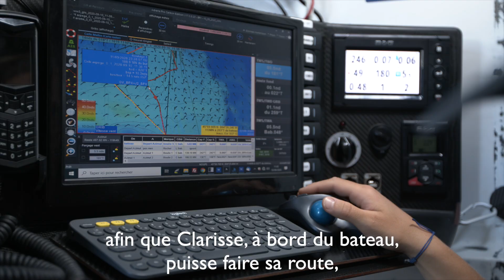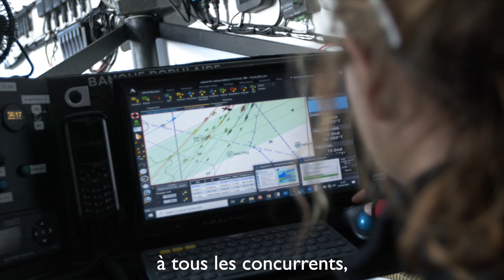ÉLECTRONIQUE et INFORMATIQUE À BORD - QUESTIONS RÉPONSES - SST - VOILE BANQUE POPULAIRE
©BPCE-2020. Réalisation : Jaguanum
Yannick Guernec du Team Banque Populaire, répond aux questions sur l'électronique et l'informatique embarquées sur le Mono Banque Populaire X